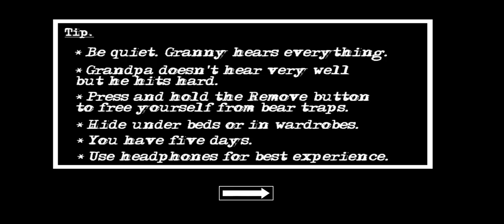Grainy game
Ddd